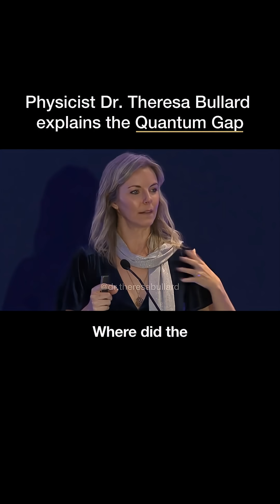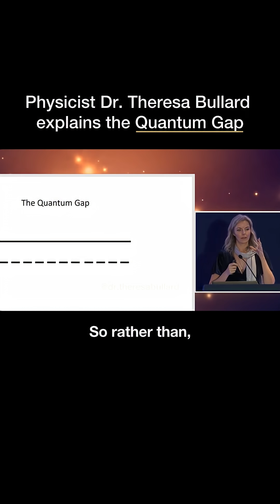Physicist Dr. Theresa explains the Quantum Gap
✨ The Space Between

When an electron leaps from one state to another, it doesn’t travel the distance.

 It disappears… and reappears in a new place, a true quantum leap.

In that instant, it moves through what physicists call the quantum field, the space between matter, the gap between what was and what will be.

That gap is where infinite possibility exists.

It’s the same stillness between breaths, the silence between sounds, the portal into creation itself.

If you’re ready to explore how consciousness connects with this quantum realm, join us for iQuantum: Changes in Los Angeles on December 13th, or explore other upcoming Quantum Learning Academy events